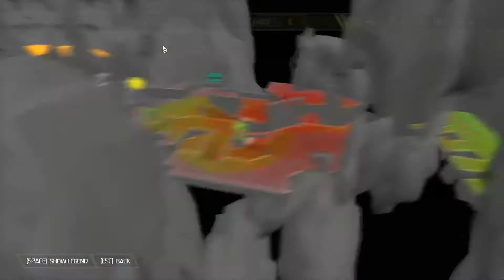Mars Core Part 2 - Newbie Plays DOOM Eternal [Episode 12]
There's only one way in...